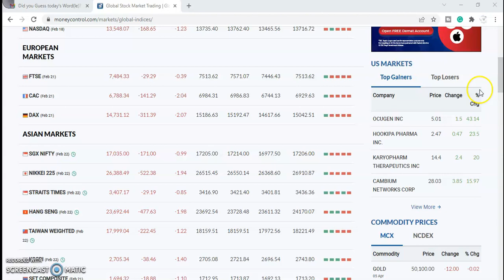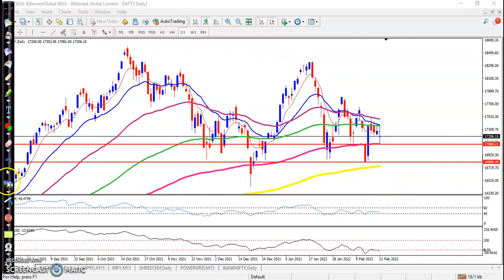Morning session | Daily Chart Analysis | Nifty and Bank nifty | 22nd Feb 2022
Sensex and Nifty logged their fourth straight session of fall on Monday as participants remained cautious over lingering geopolitical tensions in eastern Europe.

Start Now!